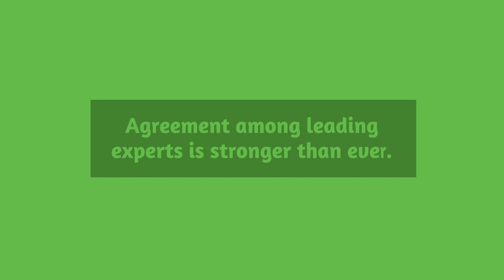The Expert Economic Recovery Forecast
Your home is probably the biggest asset you own. This is why you should hire a professional to guide you through all your real estate transactions. My goal is to help 24 to 28 families each year either buy or sell a home.
The real estate process has changed a lot over the last few months. SellYourHomeForMoreandPayLess, TimeToSell ChrisBJohnsonRealtor, SellersPayZEROCommission, ListYourHomeAndPayNoCommission, BetterThanFSBO, 5StarREALTOR®,